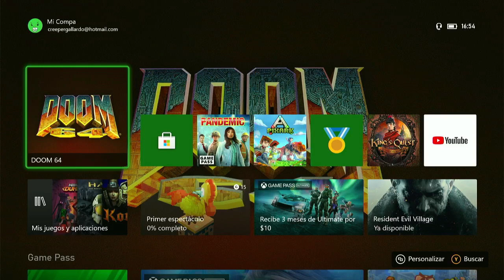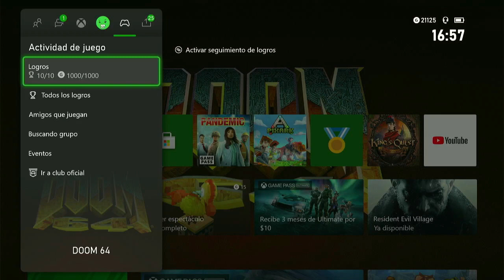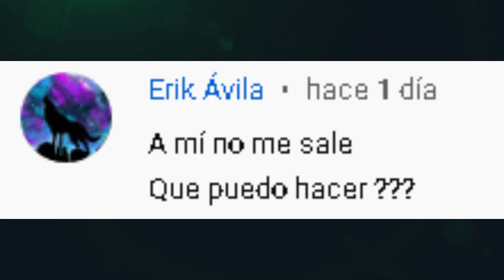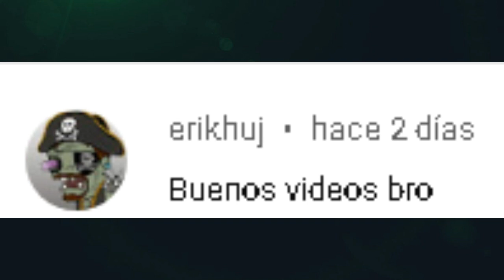LOGROS FACILES 1000G | GAME PASS | DOOM 64